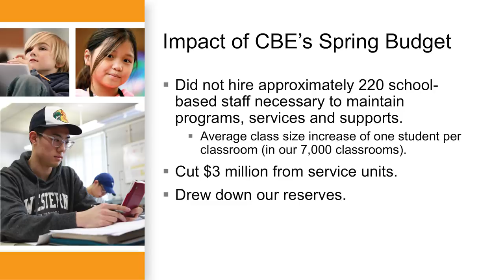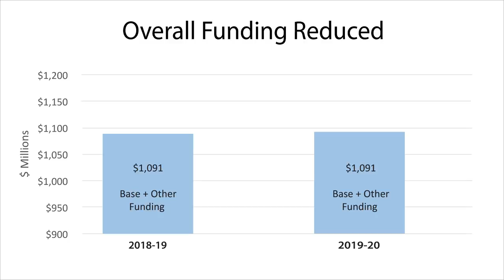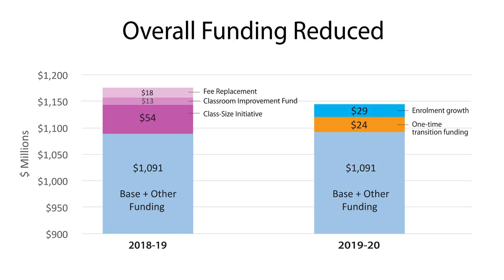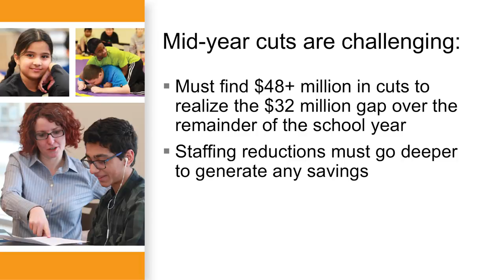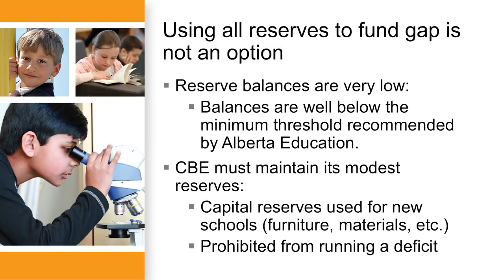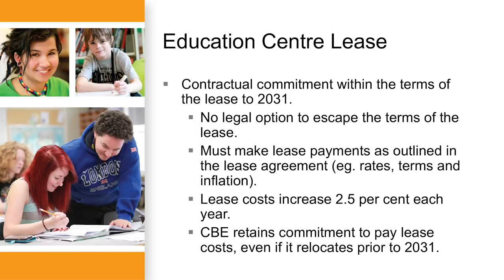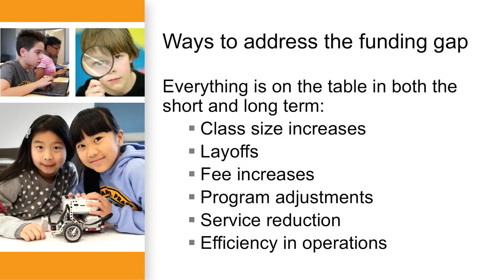Impacts of the 2019 20 Provincial Budget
How the 2019-20 Alberta Provincial Budget is impacting the Calgary Board of Education.